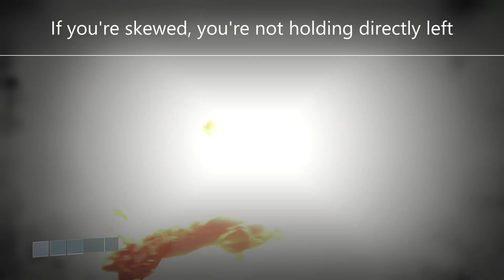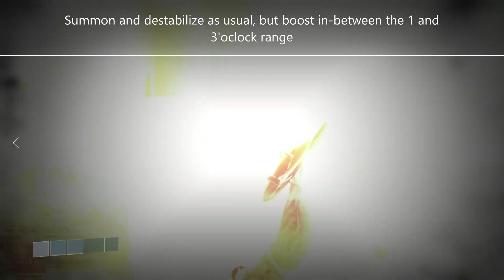how to sparrow fly on controller